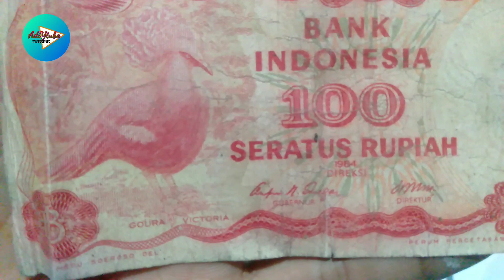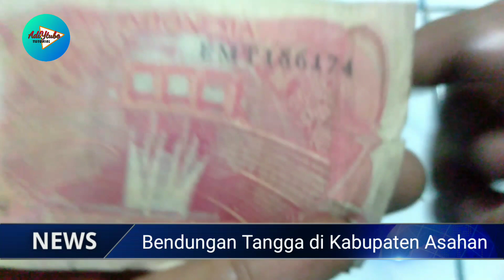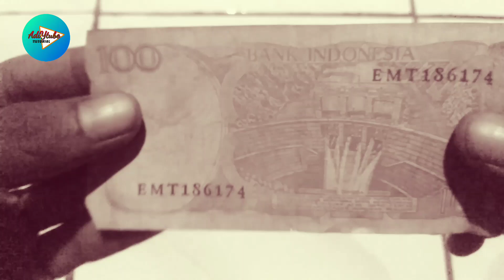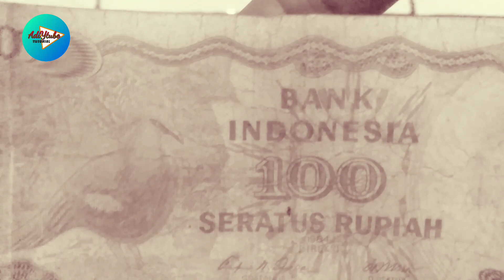Uang jadul‼️ Nyesel gak jual sekarang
Halo sobat semua, Bertemu lagi dengan Mimin aditub. Di video ini saya tidak sengaja menemukan uang kuno milik seseorang, dan tanpa basa basi langsung saya pinjam untuk bikin video ini. sebelumnya, saya sendiri belum pernah melihat uang seperti ini. Saya pikir, ini adalah uang kertas 100 rupiah perahu pinisi. Tapi setelah saya perhatikan ternyata ada gambar burung yang aneh. Yang membuat saya tertarik dengan uang ini adalah, bendungannya sob. Asal kalia tahu! Ini uang keluaran tahun 1984.